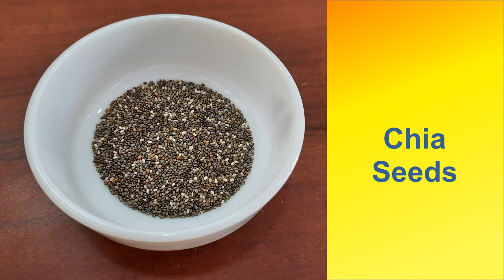How to make Protein Laddu at Home - Tasty, Healthy & Nutritious Laddu Recipe - No Sugar/Ghee/Oil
Protein laddu recipe. A tasty, healthy, & nutritious protein laddu without sugar, oil and ghee.
These laddus are high in protein, fiber, vitamins and minerals. we can use as a protein snack.
Very simple to make at home and kids love to eat them.

protein laddu, ,protein ladoo,high protein ladoo,protein snacks,
protein laddu recipe, protein ladoo recipe, protein laddu for weight loss
protein ladu,protein rich food for kids,nutritious food for kids,protein balls,
how to make protein ladoo at home,how to make protein laddu,
protein rich ladoo recipe, protein ladoo recipe , high protein laddoo , protein food